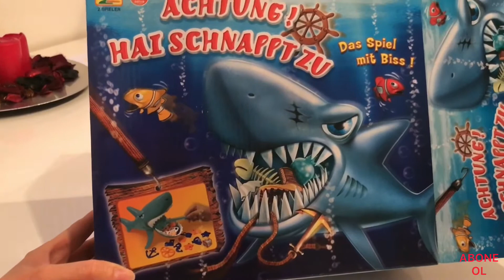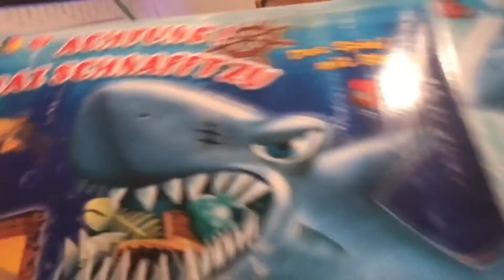KOMİK VE HEYECANLI! KÖPEKBALIĞI KİMİN ELİNİ KAPTI 🦈. FUNNY KİDS VİDEO.